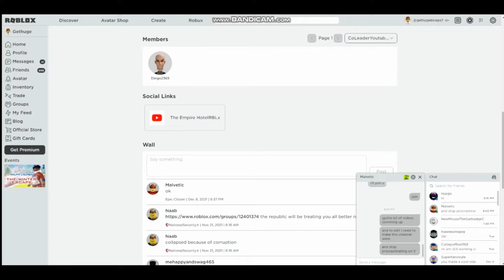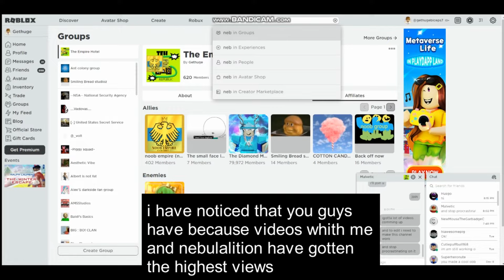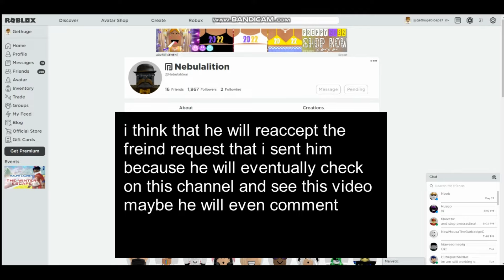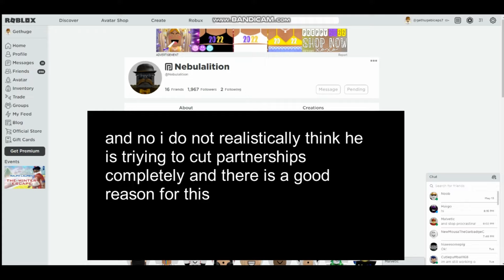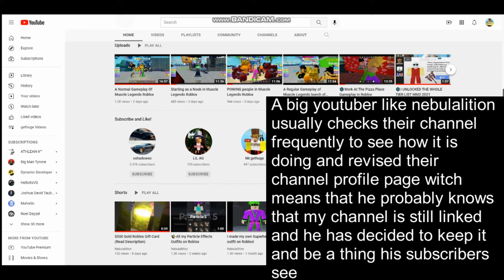My theory on why nebualition cut ties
Join The Empire Hotel help it get to 1000 citizens profile